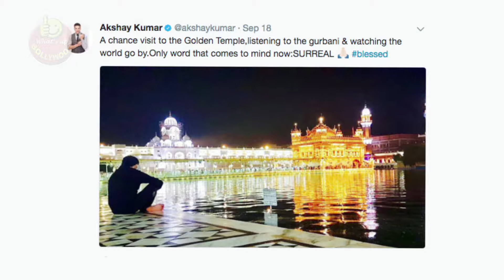Akshay Kumar visits Golden Temple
Akshay Kumar is busy in shooting of his upcoming film Gold these days. It will be  A  debut film of television star Mouni Roy. Akshay is playing character of Balbir singh who is hockey player and wins first olYmpic medal along with his team. Akshay took out tim  from his busy schedule and visits Golden temple. The actor posts posts beautiful picture of Golden temple from its banks. Akshay tweets the picture and says he is blessed and feeling surreal. Look at the tweet..